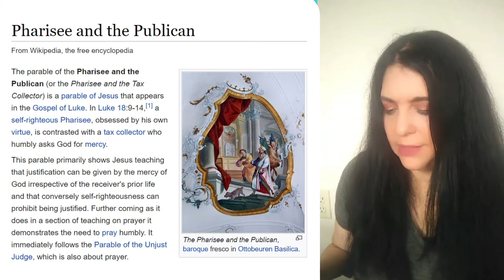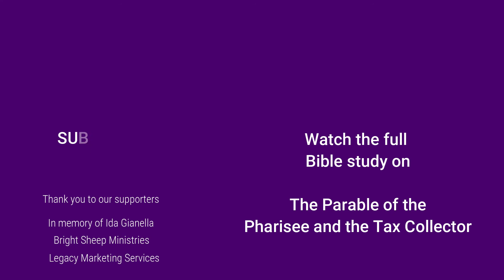Why did Judas betray Jesus? (Bible Answers)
Why did Judas betray Jesus? That is a question we always ask isn’t it? Like all corruption, it doesn’t spring up all of a sudden, there is a slow slide and falling away.